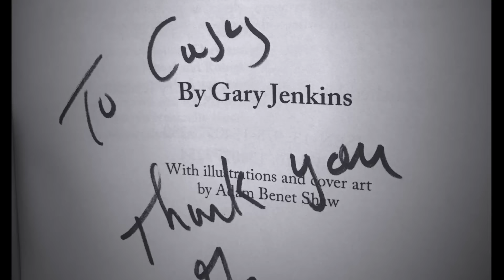How to Stop a Mafia Hit with Former Mob Detective Gary Jenkins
In Episode One Casey McBride of the NCS interviews Gary Jenkins, former Intelligence Unit detective with the Kansas City Police Department. Gary recalls getting followed by Carl 'Tuffy' DeLuna, a powerful underboss of the Kansas City crime family.